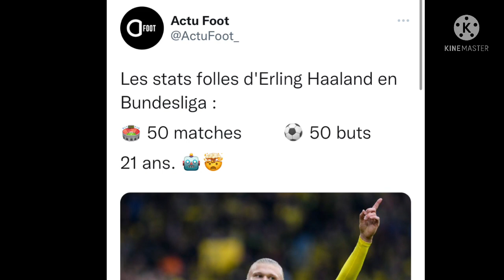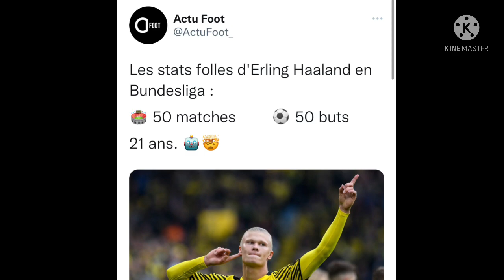Bouna Sarr et Ismaïla Sarr blessés, menace pour la CAN 2022?Metz Barca Inter Liverpool gagnent🇸🇳🔥